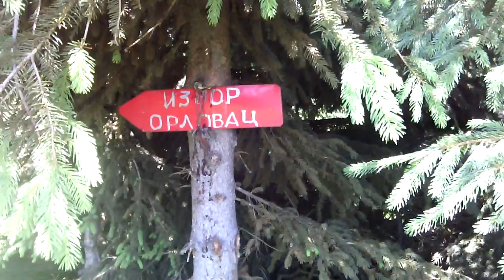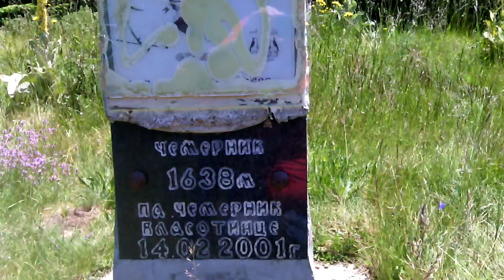Cemernik 2015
Vrh Cemernika 1638 m. Leto 2015 drugari Nesa Bendzi,Novica ,Zvonko i Gasa Frigo.